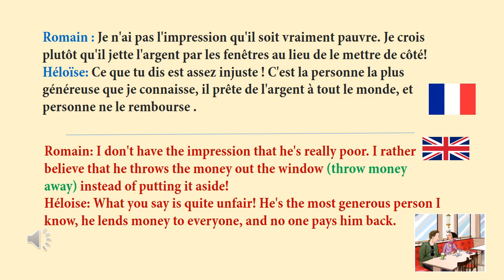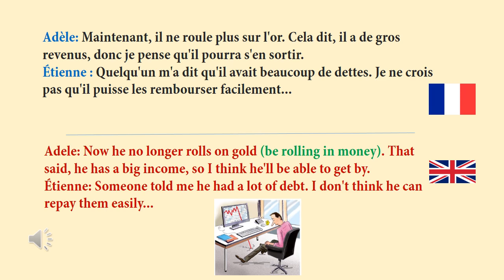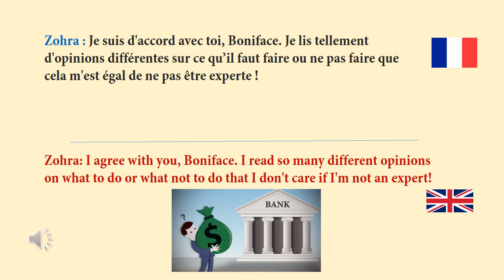Vite et Bien 2 - Unité 19